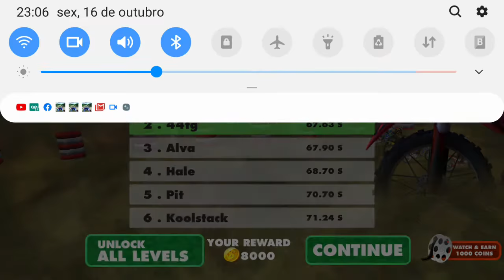moto Racing super salto